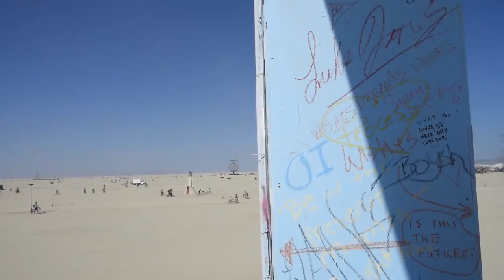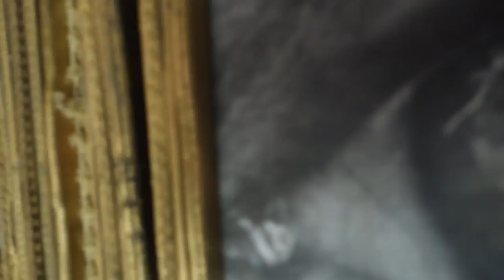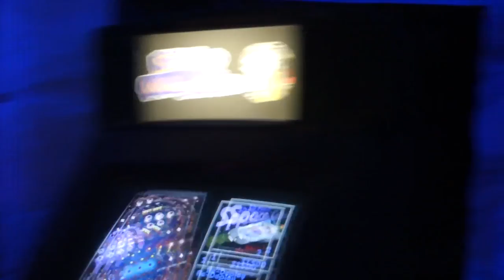Burning Man 2015 part 2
Virgin burners at Black Rock City, Nevada
in non-stop festival in the desert

-- soundtracks --
Se Te Mira - Grupo Fantasma
Grippin' World - Niko Schwind Feat. Lil Magdalene
Free Flow (Low Steppa Remix) - Robosonic & Krs-One
Un Canto A Mi Tierra (J-Boogie Instrumental Remix) - Quantic And His Combo Bárbaro
Something Something Champs - Kaskade & Moguai Feat. Zip Zip Through The Night
CZ - Seth Troxler
Egoísta - Marvin & Guy
Love Somebody Else - Maceo Plex & Jon Dasilva Feat. Joi Cardwell
Somebody To Love - Mr. Belt & Wezol & Freejak
Phase Shifting - Sigother
L.A. Woman - The Doors
Timbuktu (Pan African Electro Dub) - Jerome Sydenham & Dennis Ferrer
No Time Like Never - Palmyra Delran & Bubble Gun
Girlfriend Is Better - Talking Heads
Hideaway (Vijay & Sofia Zlatko Remix) - Ben Howard
Control Me (Los Suruba Remix) - S.K.A.M.
Magic - Purple Disco Machine
On And On - Stefan Obermaier Feat. Joe Dugz
It's Just (House Of Dupree) - Leon Vynehall
Two Faces - Broombeck
Money Sack - E-40 Feat. Lil Boosie
From Tchernobyl With Love (Bonus Track) - La Femme
Dope Crunk - Beats Antique
How Many Times (Andhim Remix) - Elderbrook
My Neck My Back (Zooly Bootleg) - Khia
Habits (Stay High;Hippie Sabotage) - Tove Lo
Looking For (Original Mix) - Melokolektiv
Bilingual (Jose Nunez 2010 Subliminal Mix) - Jose Nunez Feat. Taina
Nrg (Skrillex, Kill The Noise, Milo & Otis Remix) - Duck Sauce
No Twerk (Original Mix) - Apashe Feat. Panther & Odalisk
Dirt Off Your Shoulder (Brillz & Z Trip Remix) - JAY Z
Natural Fact (Original Mix) - Wattie Green
Never Be Alone (Radio Slave Remix) - Justice Vs. Simian
We Are Your Friends (Original Mix) - Justice Vs. Simian
One Night In Bangkok - Murray Head
Reefer Man - Big Bad Voodoo Daddy
Crazy - Gnarls Barkley
Waiting To Die - Mickey Avalon
Slither (Vibesquad Remix) - Psymbionic
Love And Tears (Soul Creatures - Reworked Live Mix) - Various Artists
Two Dots - Lusine
The Way You Move - Outkast Feat. Sleepy Brown
Calico Stomp (Gaudi Remix) - Kaya Project
Pepper Labejia - Cardini & Shaw
Spring Breeze (Martin Roth Summerstyle Remix) - DJ Tatana
Hélice - Agoria
Tell Me (Original Mix) - Takaki Matsuda
Apart (Original Mix) - Kasper Bjørke
Satisfaction/No Matter What You Do/I Wanna Touch Your Soul/Inside Me/Able To Love/Love Is Gonna... - Benny Benassi
Tarantula (Original Mix) - Pleasurekraft
Booty Swing - Parov Stelar
California Dreamin' (Tek-House Extended) - Royal Gigolos
Sphinx - Novar
Intelecto - Pedro Aguiar
Filmriss - Oliver Huntemann
Eclipse - Jager
Get Involved (Adam F & Hervé’s Stadium Kaos Remix) - Ginuwine Feat. Timbaland & Missy Elliot
Tall Boy (Professor Lacroix Remix) - Har Mar Superstar
Voices - Disclosure Feat. Sasha Keable
Starlight - Escort
Finally (The Kam Denny & Paul Zala Remix) - Denzal Park
Angel Cry - Amurai
Saltwater (2015 Rework) - Nora En Pure
Finally 2008 (Remix) - Denzel Park Feat.  Kam Denny, Paul Zala
Sofi Needs A Ladder - Deadmau5
Sanctuary - Gareth Emery Feat. Lucy Saunders
Stars - Vicetone Feat. Jonny Rose
Mad World - Federico Scavo
Walk This Way (Alle Farben Remix) - Mø
This - Sander Van Doorn & Oliver Heldens
Permanent - Spag Heddy
What Is Jazz (Tape Five Remix) - Club Des Belugas
Delirium (Asario Remix) - Zomboy Feat. Rykka
Battle Of Evermore - Jimmy Page & ROBERT PLANT
Rockfort Rock (Intro | The Same Song) - Israel Vibration
Shine On You Crazy Diamond (2011-Remaster;Parts 1-5) - Pink Floyd
Trip Me - Tiger Stripes
Funky Vodka - TJR
Jubilees Of Zion Dub - Midnite
Ccp - DJ Rashad
Snake Eater (Original Mix) - Joker
Arab Nights - DJ Zebo
Dum Dee Dum - Keys N Krates
When The Red, Red Robin Comes Bob, Bob, Bobbin' Along - Ben Selvin And His Orchestra
Custard Pie - Led Zeppelin
Metaphor - Dyro
Where Is The Love - Eve, Damian "Jr. Gong" Marley
The Universe Unfolding - Shiny Objects
Sights (Dennis Ferrer Remix) - London Grammar
Surf - DJ Zebo
No Intention (Original Mix) - Pepe Mateos